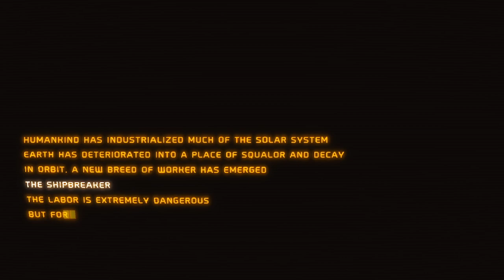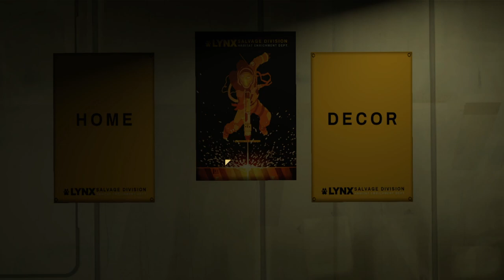The Beginning of a Ship Breaker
I got hired as a Ship Breaker for Lynx.